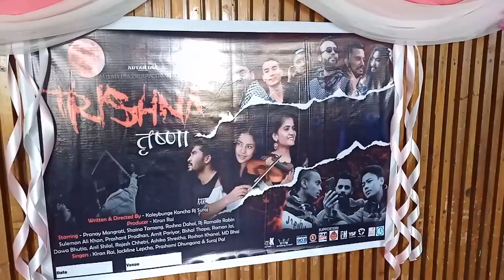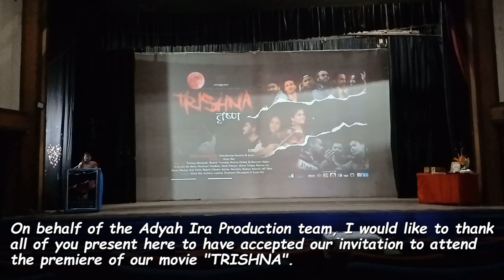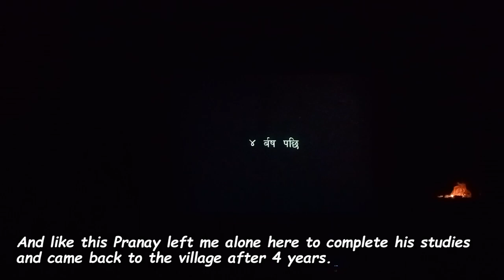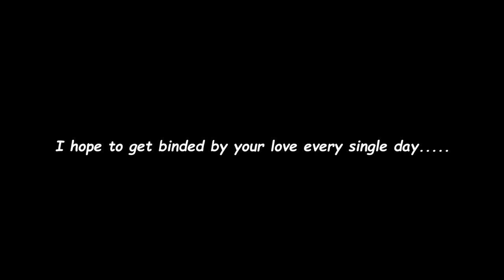My Friend's Debut Movie | New Nepali Movie Trishna Premiere | Kalimpong India 🔥🔥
Hello folks,

This vlog is about my gym buddies and I heading towards Town Hall Kalimpong to watch a new Nepali Movie titled Trishna starring our friend Pranay Mangrati.

Cinematography :PRIYAM GURUNG